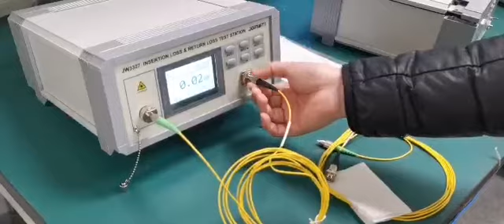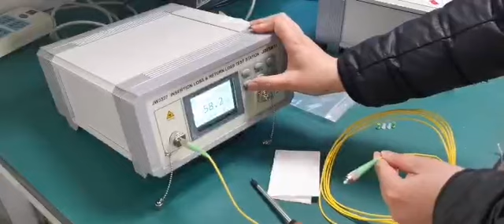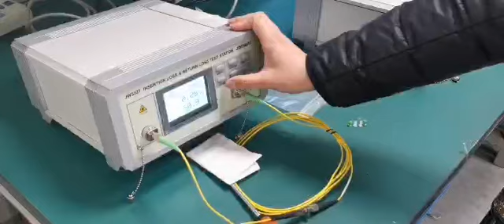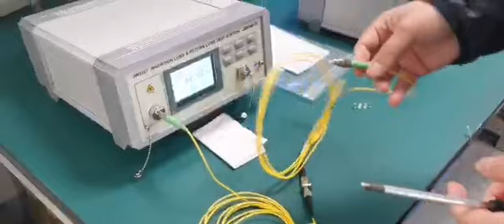Rongbang RBTX-6000D Fiber Optic Patch Cord IL & RL Tester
This video demonstates us patch cord inserion loss and return loss test.